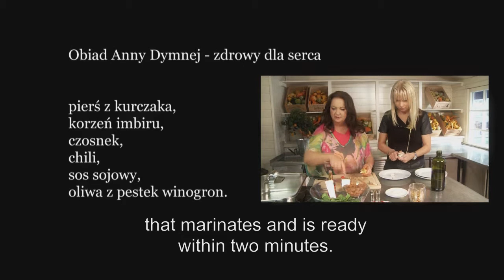Sztuka życia. Odcinek z Anną Dymną EN